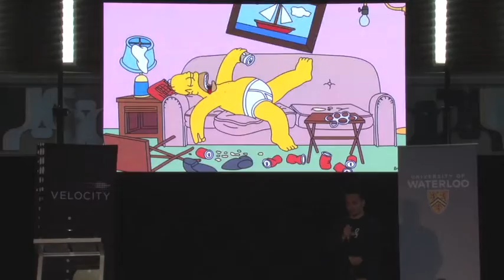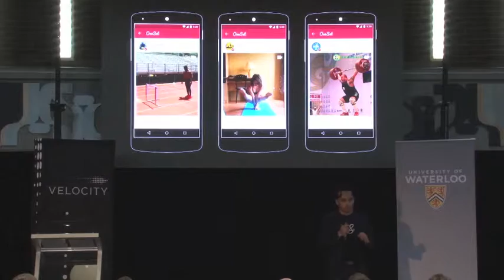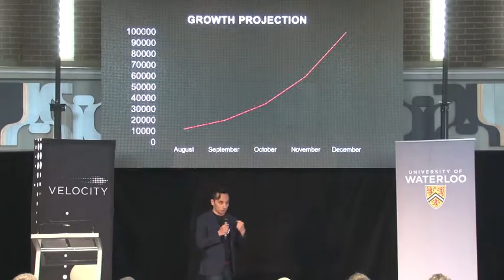OneSet - Velocity Fund Finals $25K Spring 2015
This pitch is part of the 13th Velocity Fund Finals, where $125,000 was awarded to seven hardware, software and science startups.